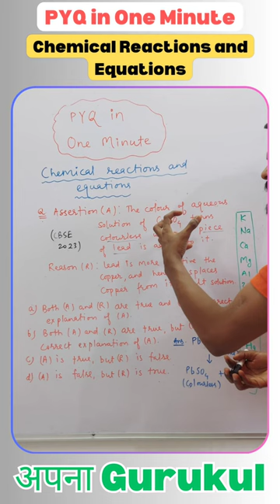Chemical Reactions and Equations | PYQ in One Minute 03